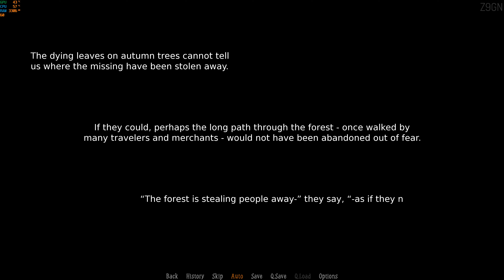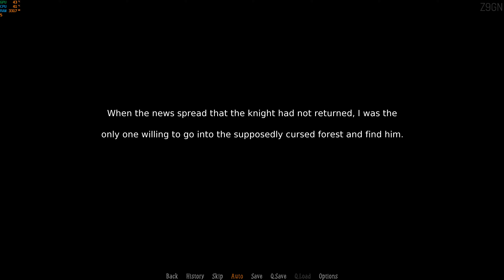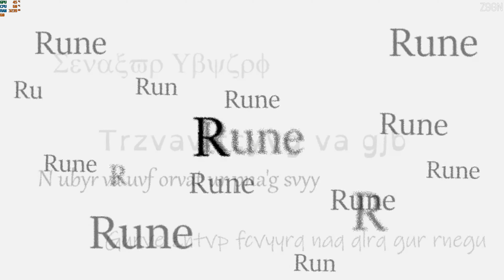THE FOREST DEEP - IT SEEMS ANYONE WHO ENTERS THE FOREST NEVER EXITS